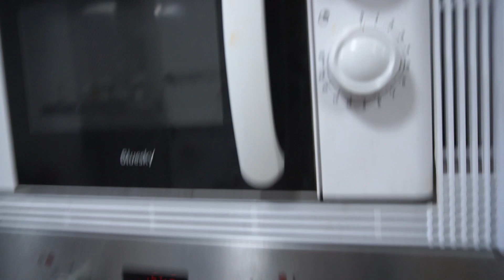24H COMIENDO COMIDA de BEBÉS!! 🍼🤮EXPLOTA POTITO en el MICROONDAS 💀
RETOS EN FAMILIA

María y yo pasamos 24 horas comiendo únicamente comida de bebés ¿Quién de los 2 lo conseguirá?

Tenemos un accidente y uno de los patitos explota en el microondas.. Tendremos que limpiarlo rápido antes de lo que vea Carmen, je,je,je

Mira nuestro último Reto: COMIDA VS NO COMIDA ⛔ EL RETO DEFINITIVO ❌ —

Encuéntrame en cualquier red social @familymanvlog

*Choca esos cinco 🖐*
(deja un 🖐 en los comentarios si leíste hasta aquí)